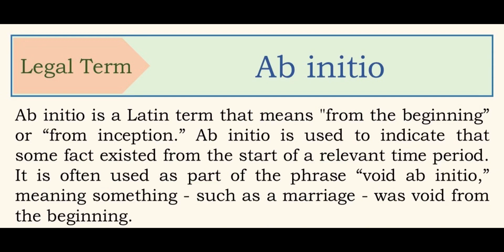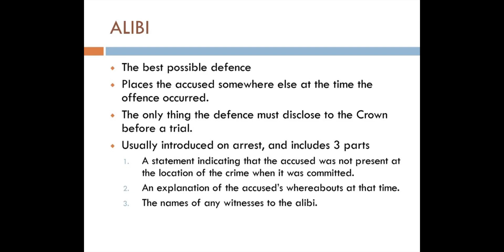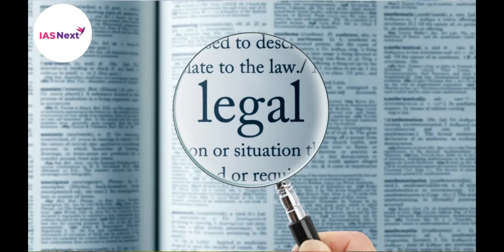IMPORTANT LEGAL TERMS AND MEANING | LEGAL JURISPRUDENCE